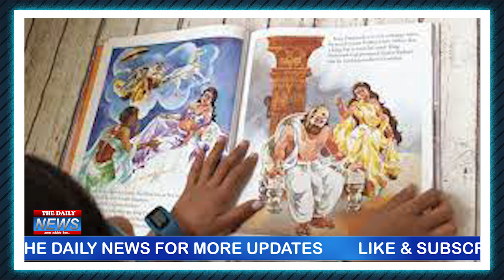तो इसलिए माता सीता को गर्भावस्था में ही प्रभु श्रीराम से होना पड़ा था अलग